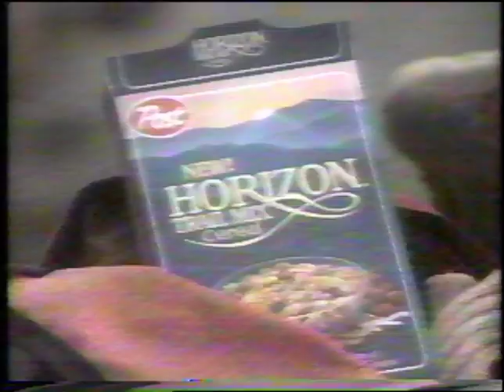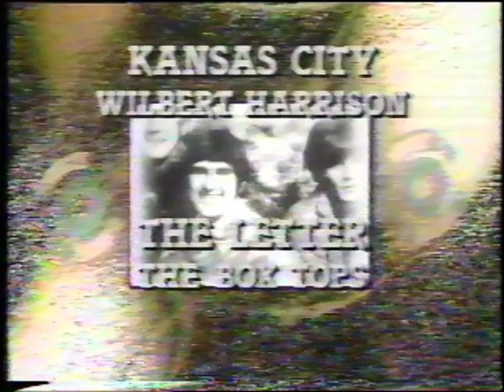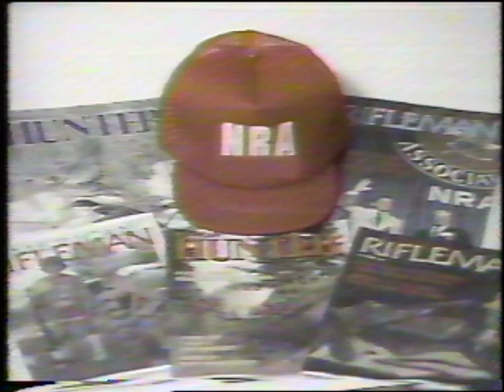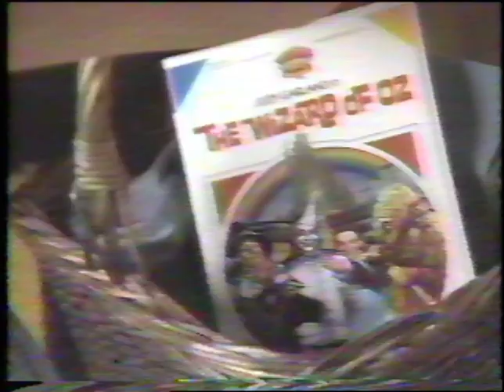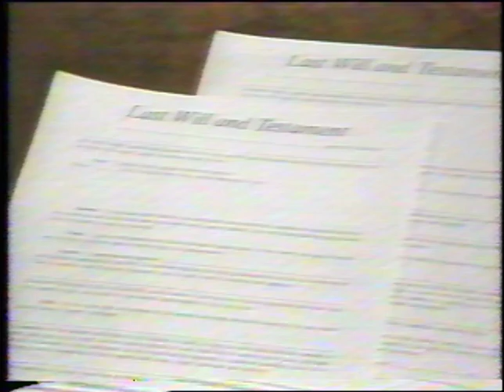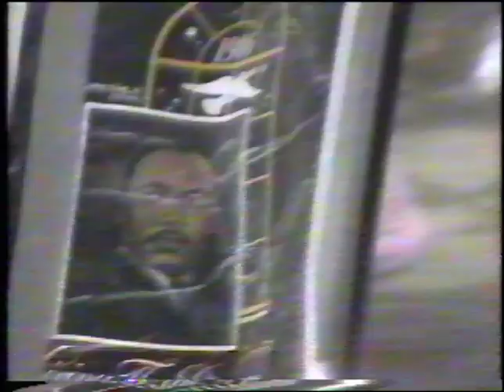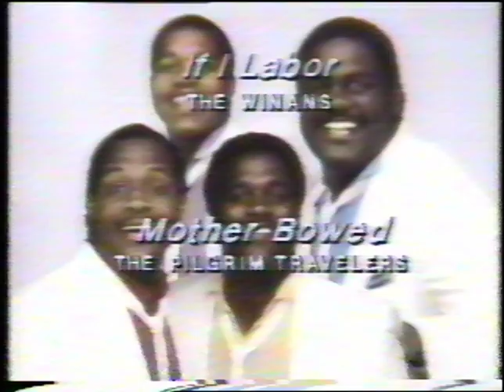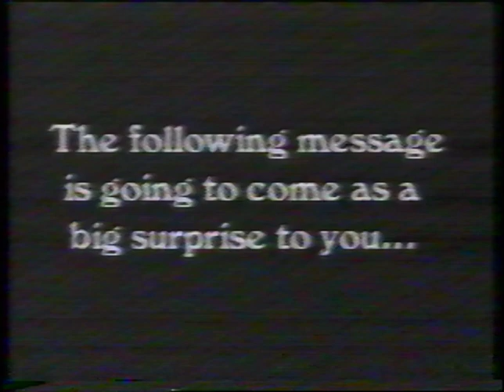Commercials - Superstation WTBS - January, 1986 (VHS)